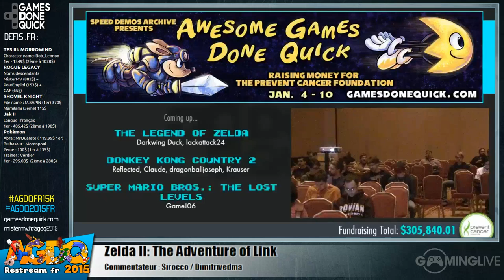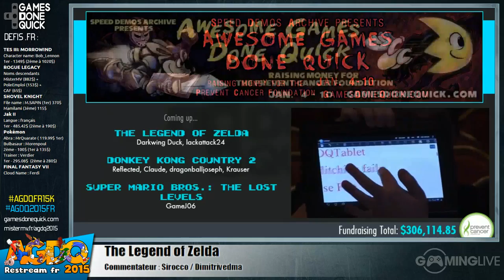The Legend of Zelda - [AGDQ 2015] Restream FR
Speedrun de Commander Keen 5 lors du restream FR de l'AGDQ 2015
Commentateurs : Sirocco & Dimitrivedma

Début du speedrun : 00:07:54